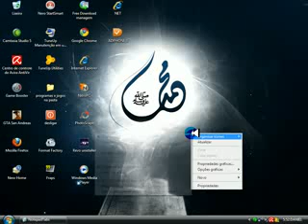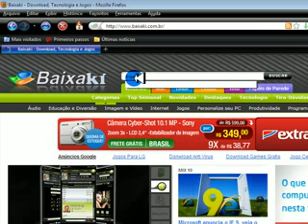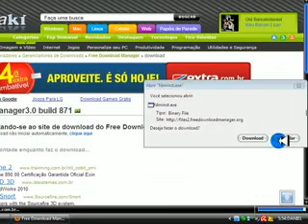como baixar o free download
oi galeranessa video aula voce vai aprender a baixar o famoso free download manager
para acelerar seus download ate 600 link de download do free manager espero que consigam